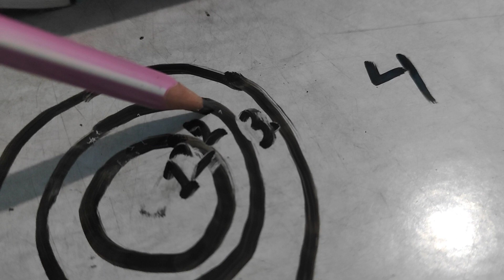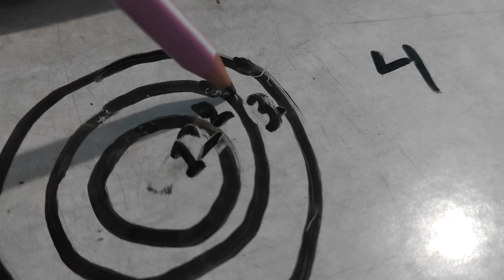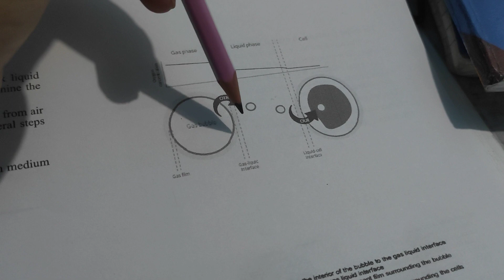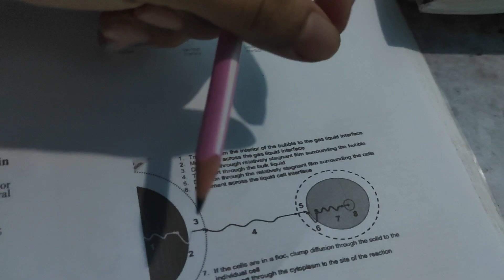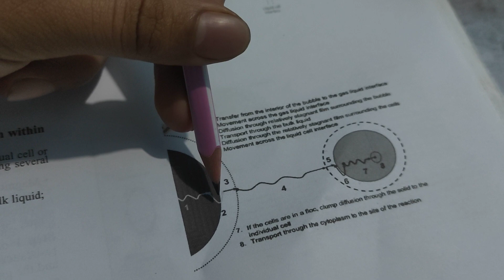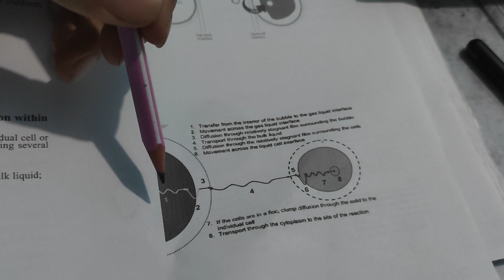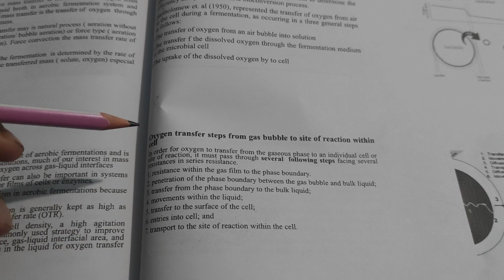Oxygen Transfer Steps from Gas Bubble to Site of Reaction within Cell